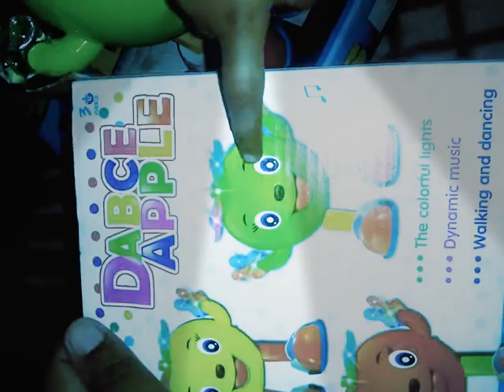Vlog#40 Dancing Apple#Colorful lights,Music,Dancing,Robot Car Toy with Lights and Sounds for Kids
This Dancing Apple is a Great Entertainment for your Kids. It brings your child a lot of happiness. This Dancing Apple toy has Colorful lights. Transformers Robot Police Car Toy with Lights and Sounds for Kids, with Bump and Go Action.